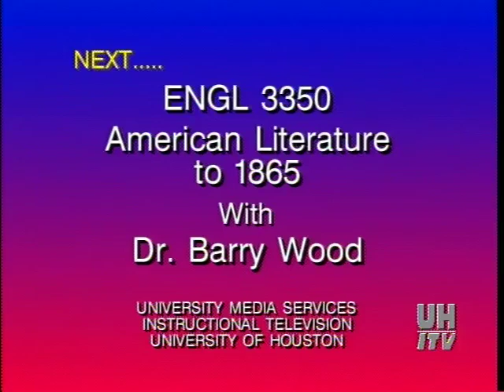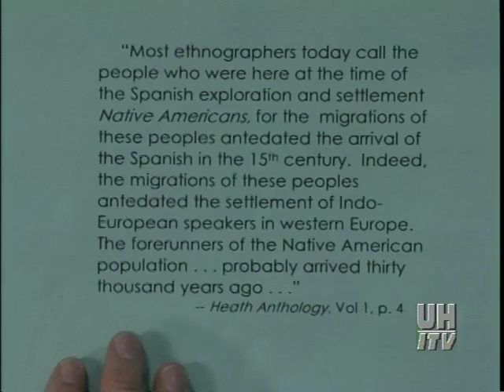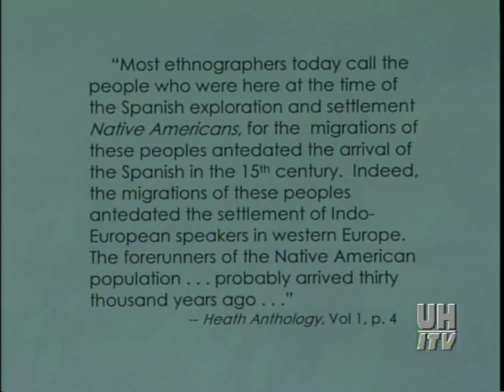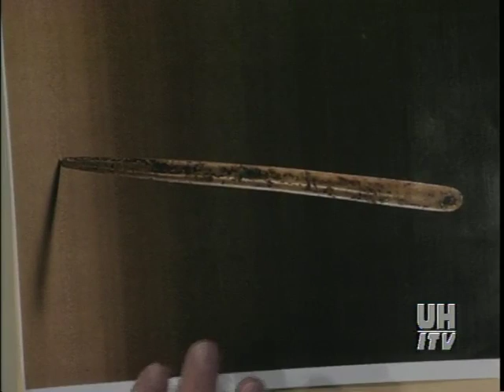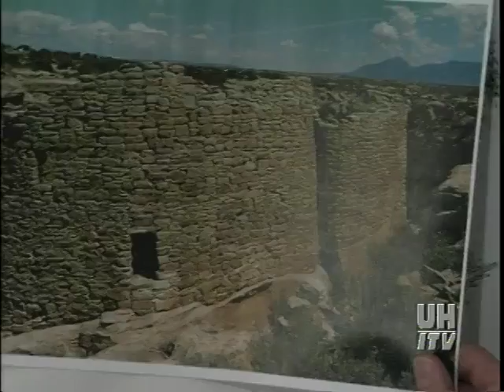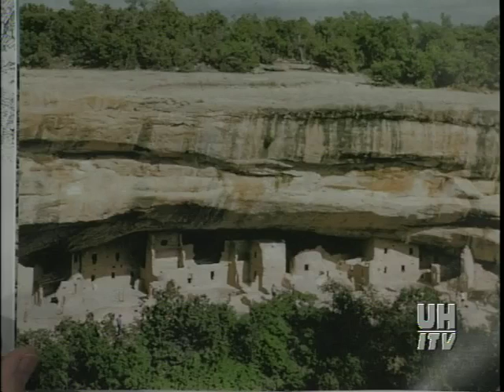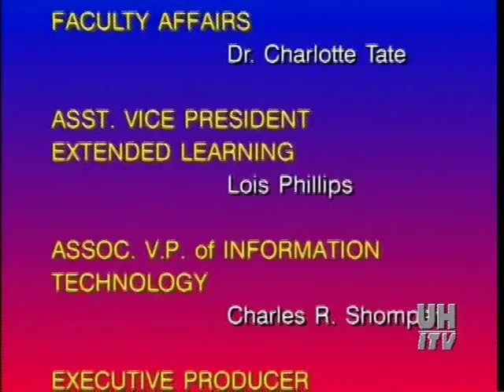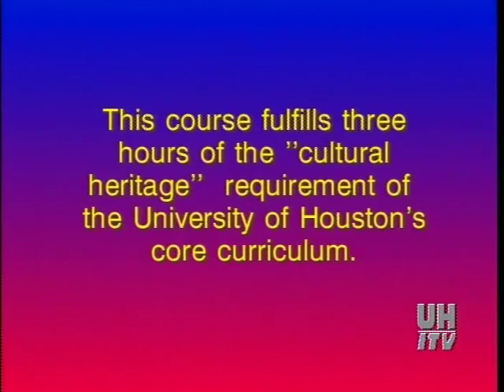The Native Americans: A Civilization Interrupted